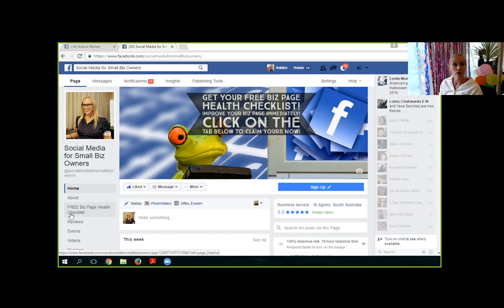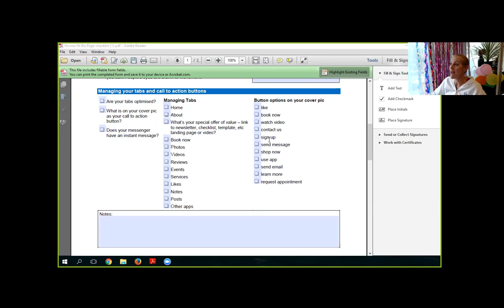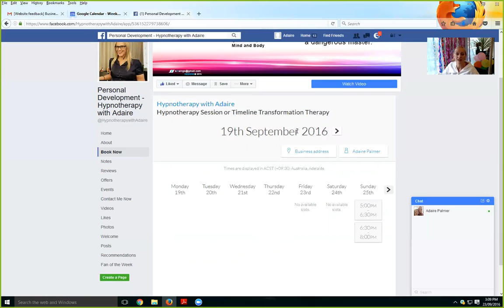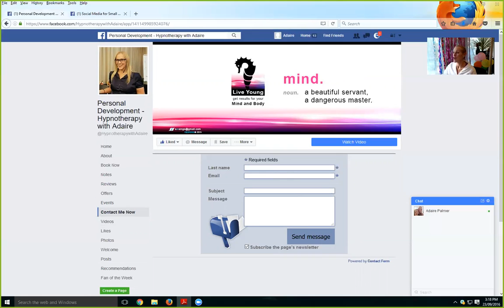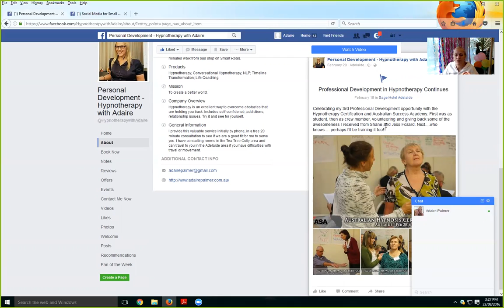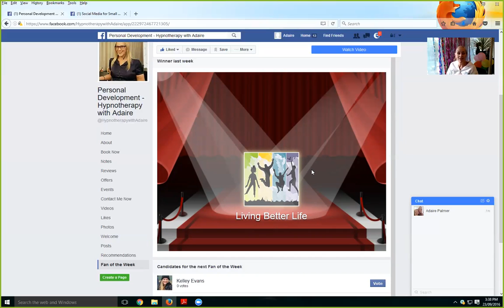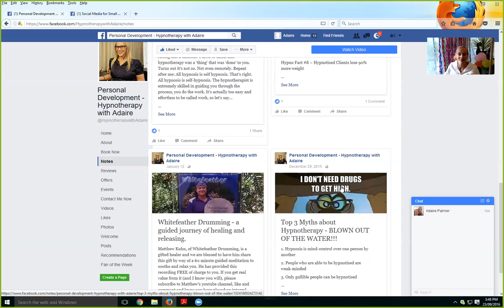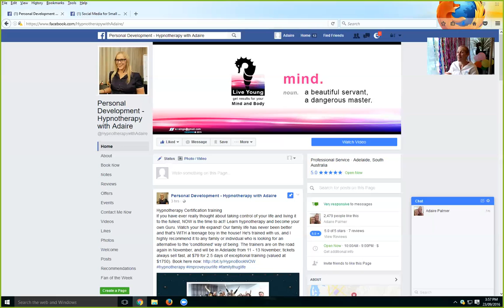Social Media for Small Biz Owners. Adaire Palmer does Health Checklist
Doing a Health Checklist on your own page can be a bit intimidating and kinda like showing your undies to your colleagues. Especially when Facebook business pages are involved and I educate people how to use them effectively to get organic reach and more engagement.  I found heaps that I needed to tweak and lots of things I can do to  improve my page, as we all can if we take a continuous improvement approach.